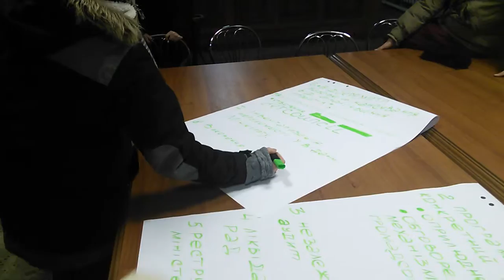АЛКУ вимоги до зустрічі з міністром 20141226 '3 (післямова)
Асамблея діячів культури України
домовленість з Світланою (помічником мініста) про зустріч з Кириленко та/або Ліховим, вимоги до зустрічі та терміни оприлюднення програми реформ, публічність
frame 3